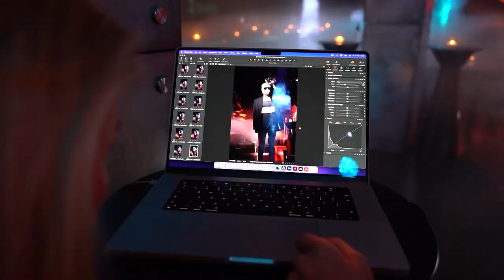Кристиана Илиева - Успелите Жени - Code Life Cover Making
Брой 2 на новото луксозно лайфстайл издание е посветено на успелите жени. По този повод Кристиана Илиева, собственик на La Maison и едно от най-разпознаваемите лица в модния бизнес у нас, бе поканена да бъде корица на изданието. Фотографи са Слав и Хубен.